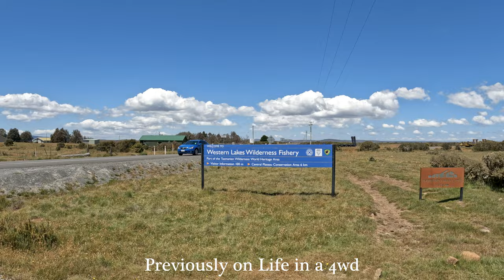AUSTRALIA TROUT FISHING DESTINATION - The Great Lakes of Tasmania Part 2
Welcome back to Part 2 of our time spent up at Australia Trout fishing destination at Tasmania's central plateau. This week we hike to lesser seen lagoons in the hope of finally catching a decent size trouts. Will we have any luck? Watch on to find out.

PROUDLY SUPPORTED BY 10toes Brewery - deadset the best beers you'll ever drink. Shipping Australia wide: